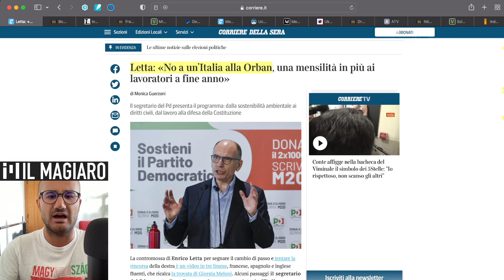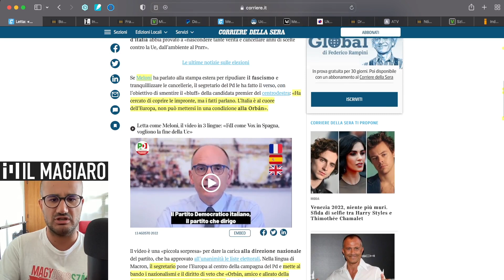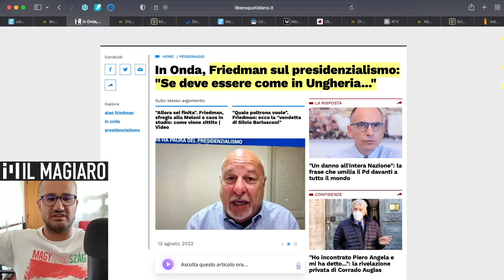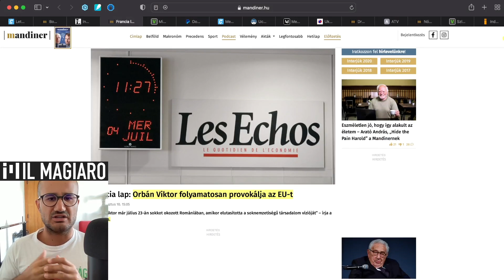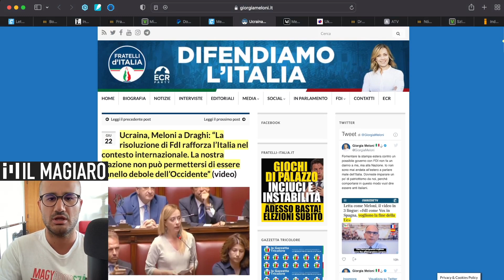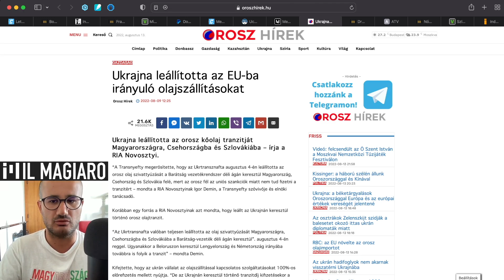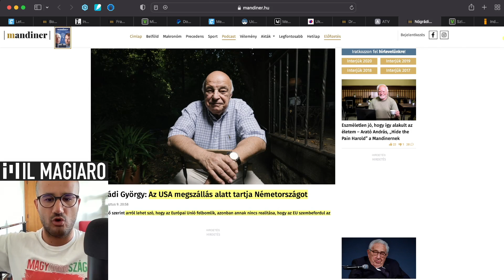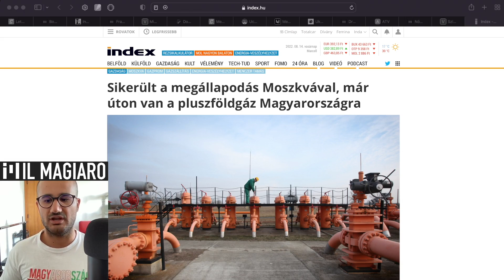Allarme Ue: “un’Italia alla Orban”